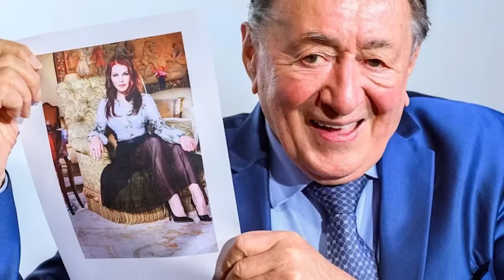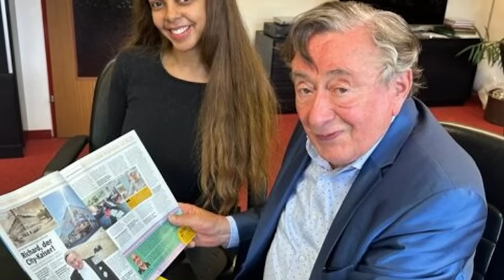Beerdigung von Richard Lugners, er verstarb plötzlich im Alter von 91 Jahren nach zweimonatiger Ehe.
Der Tod des österreichischen Milliardärs Richard Lugners im Alter von 91 Jahren hat die Geschäftswelt und die österreichische Öffentlichkeit schockiert. Richard Lugners ist ein berühmter Geschäftsmann, nicht nur wegen seiner glanzvollen Karriere, sondern auch wegen seines bewegten Privatlebens mit sechs Ehen, von denen die letzte mit der 42-jährigen Simone Reiländer erst etwa zwei Monate vor seinem Tod stattfand. Sein Tod soll plötzlich eingetreten sein und sich in seinem Haus ereignet haben. Die Ursache wurde noch nicht offiziell bekannt gegeben.